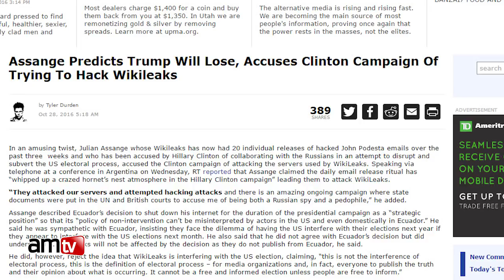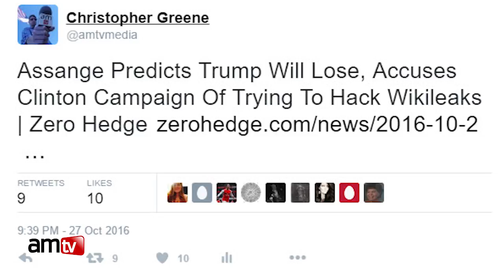Julian Assange PREDICTS Trump Will Lose Still Missing Day 12